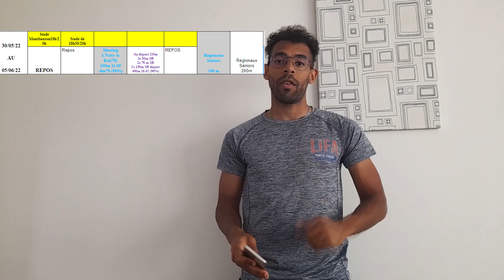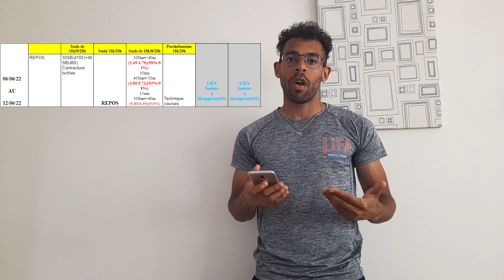LIFA 2022 - VLOG ATHLETISME - DLPDS S04 EP06